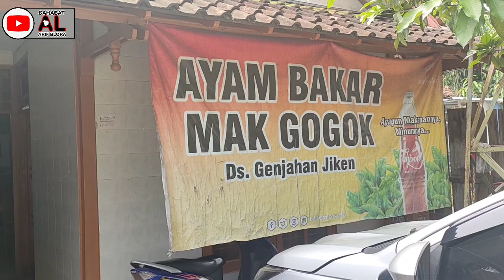Sensasi Ayam Bakar Mak Gogok Blora Sejak Thn 94 Proses Masak Tradisional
Ayam Bakar Mak Gogok Terletak Di Desa Genjahan Kecamatan Jiken Kabupaten Blora Jawa Tengah.